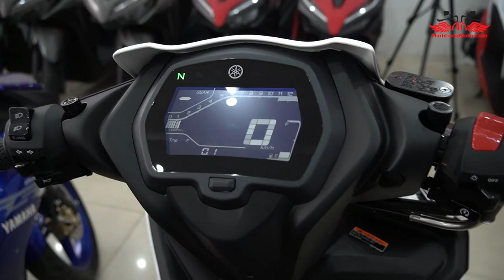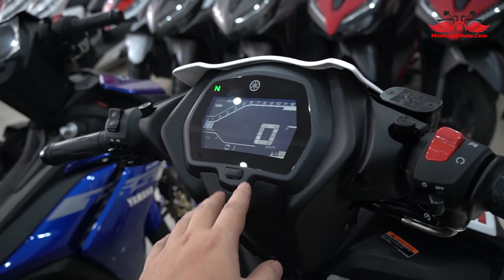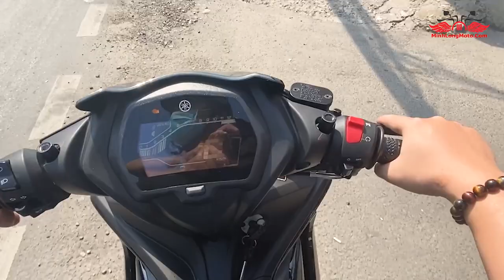RỚT TIỀN VỚI GIÁ BÁN EXCITER 155 VVA TẠI MINH LONG MOTOR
EXCITER 155 VVA vừa về cửa hàng đã được mua hết

Chủ đề hot nhất giới Xebiz pkn hiện nay là sự xuất hiện của Exciter 155 mới vào thời điểm cuối năm.
Để ae không chờ lâu, Minh Long Motor đã nhập về Ex155 và tất cả xe đều đang được khách hàng đặt cọc.
Lô hàng tiếp theo dự kiến sẽ về vào sớm mai để kịp đáp ứng nhu cầu ae trong dịp Tết.

Đăng ký theo dõi để nhận được nhiều thông tin bổ ích và mới nhất nhé!
☎️ Tổng đài tư vấn: 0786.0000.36
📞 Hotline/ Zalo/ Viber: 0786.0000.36